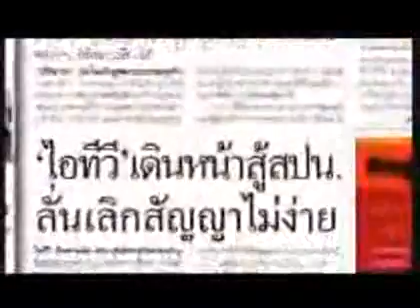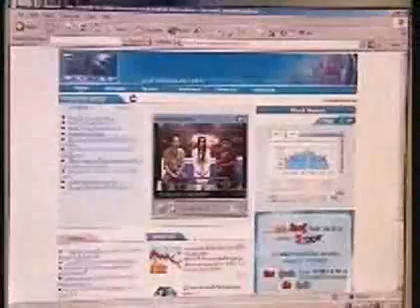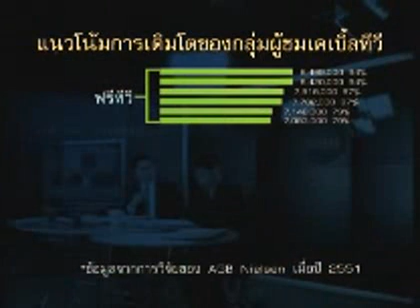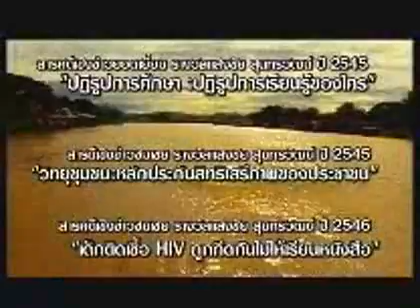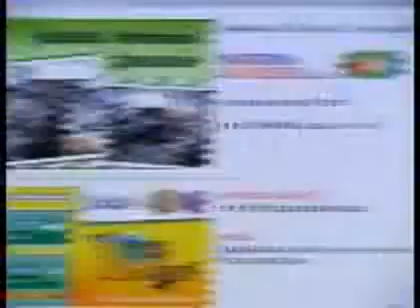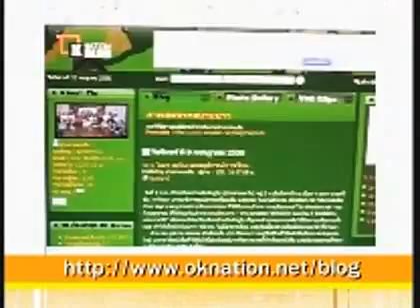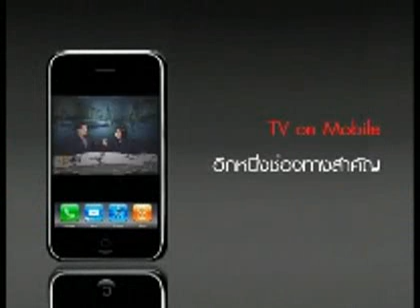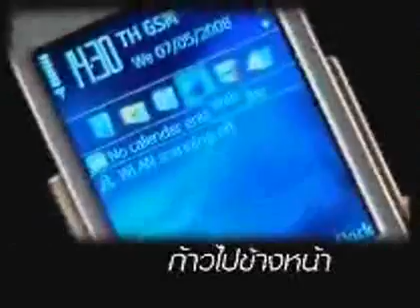Nation Broadcasting Corporation.flv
บริษัทในเครือเนชั่น